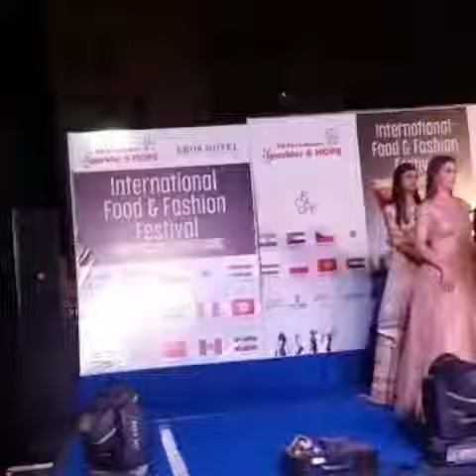Ruchika Dhingra Arora